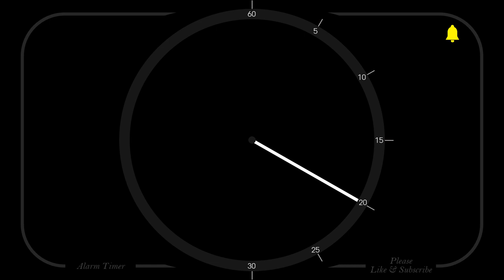30 Seconds - Analog Clock Timer & Alarm - 1080p - Countdown